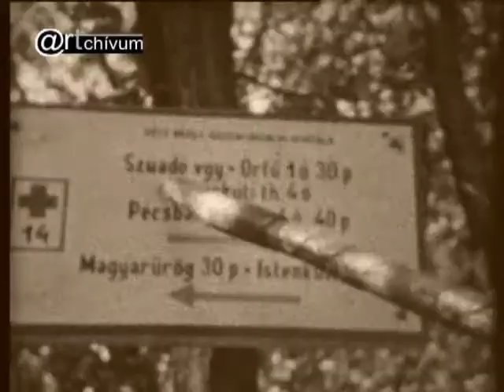MECSEK.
Hamerli Antal filmje, egy mecseki túráról készült a 60-as évek elején.